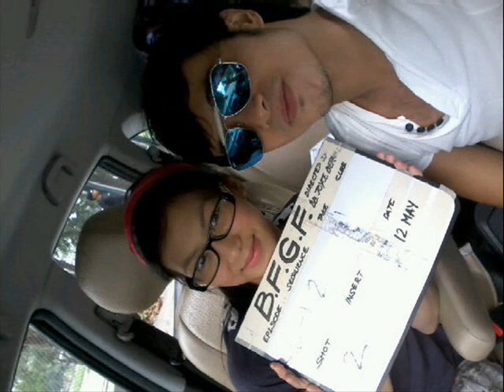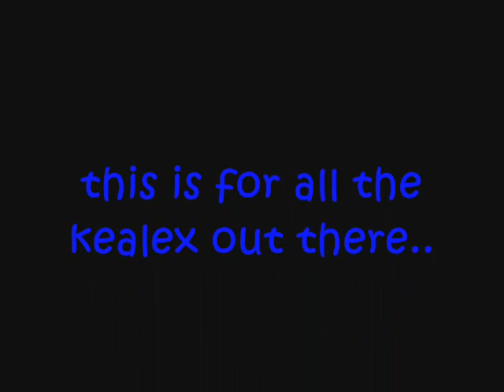kealex-falling in love.wmv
kean cipriano & alex gonzaga,july 18,2010